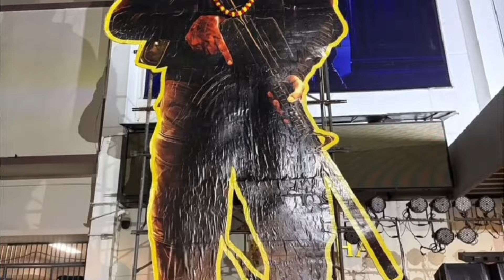🔥The Goat🔥Detail Box Office Collection Report🔥Kerala🔥Tamilnadu🔥WW🔥Thalapathy Vijay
The Greatest of All Time GOAT

Life Corner